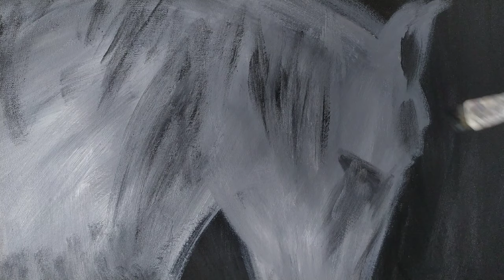White Horse Painting / How to Paint a Horse / Acrylic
Hello! White horse painting in this painting tutorial.
I show, how to paint a horse in acrylic on canvas.
We hope you like our slightly abstract horse )